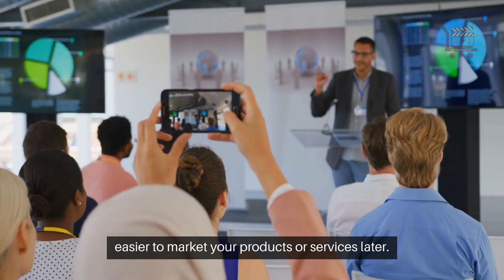How to Promote Your Business with Event Marketing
By integrating event promotion into your marketing strategy,

you create memorable experiences that resonate with customers,

encouraging loyalty and advocacy.

When you promote events, you put your brand in the spotlight.

Events help your business get recognized and remembered by a wider audience.

Positive associations and media coverage can significantly boost your visibility and credibility.

Events are not just about you but about building a community around your brand.

Hosting an event can bring together industry experts, potential clients, and partners.

These networking opportunities can lead to long-term business relationships and future collaborations.

One of the most significant benefits of event promotion is attracting new customers.

Engaged audiences and data collection during events make it easier to market your products or services later.

Event promotion can help your business flourish by building brand awareness, creating networking opportunities, and driving lead generation.

Explore and experiment with different event types to find the best fit for your business and achieve your growth goals.